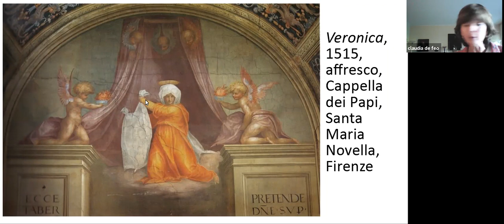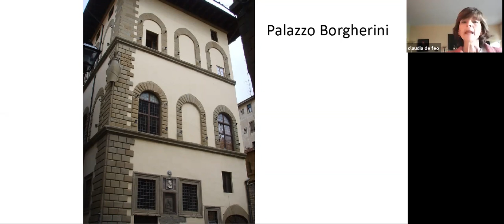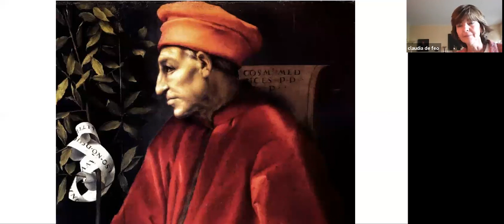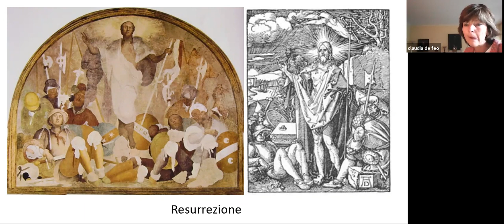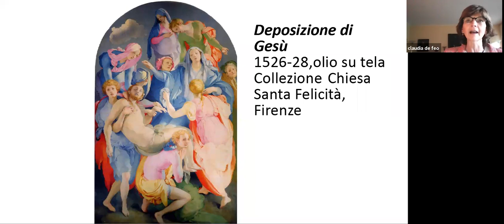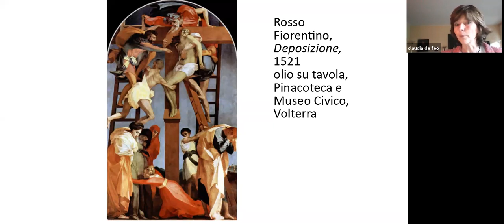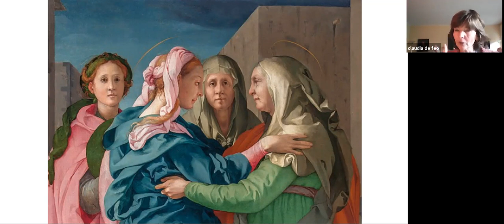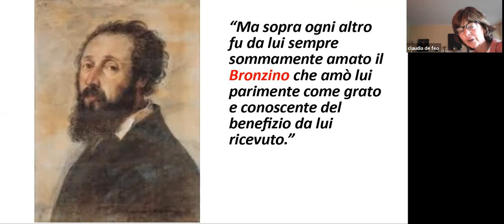Jacopo CARUCCI detto PONTORMO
Allievo di Andrea del Sarto, è stato un esponente
dei cosiddetti “eccentrici fiorentini”, i pionieri del Manierismo in pittura.

Approfondimento a cura di Claudia de Feo, docente di Storia dell'Arte.